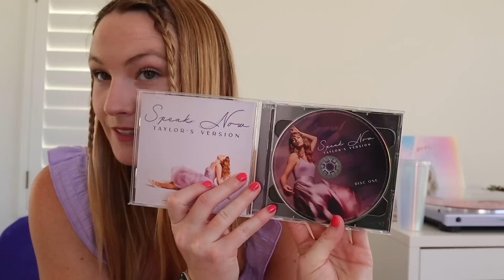Reacting to Speak Now (Taylor’s Version) 💜💜💜 BTR lyric change, Vault Tracks & VOCALS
HAPPY SPEAK NOW TAYLOR’S VERSION WEEK YALL💜💜💜💜💜💜💜

finally my favorite album is now owned by taylor & i couldn’t be happier 🥹

a week ago i was on a road trip in montana with my friends when the album was released & so i filmed our reaction to the vault tracks & the first half of the album haha. but it was highly chaotic so i decided to also sit down and do a little analysis and share my thoughts on the album as a whole 🫶

xoxo
nena

Purple dress: target
Taylor’s Version Cup: etsy